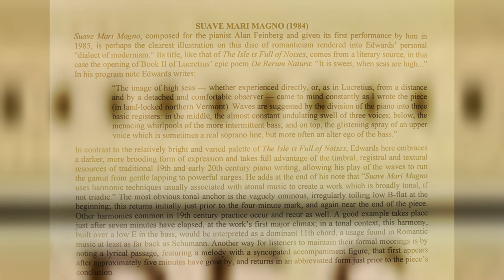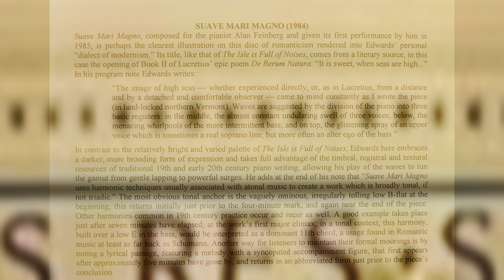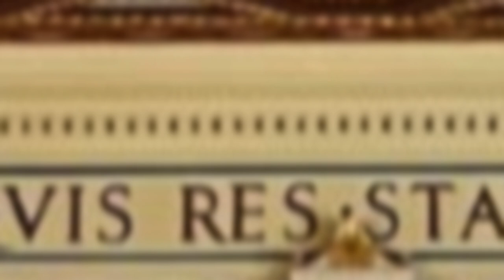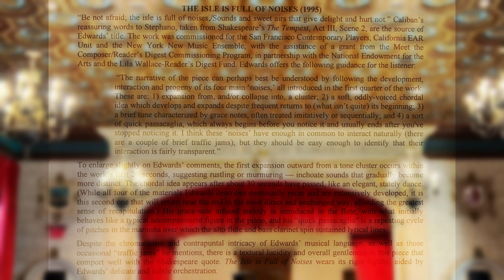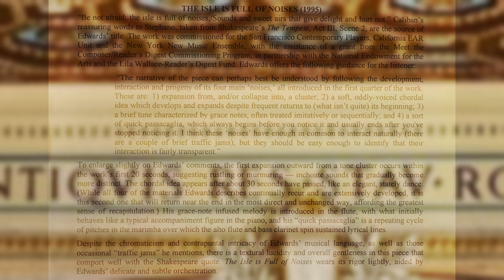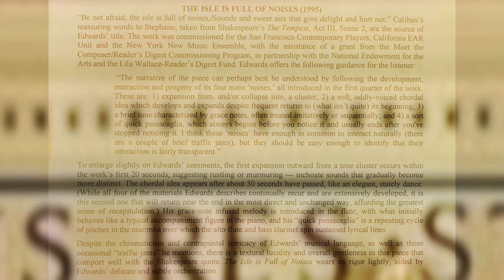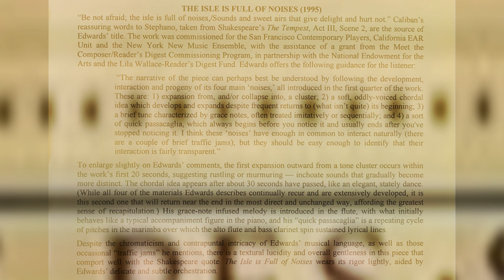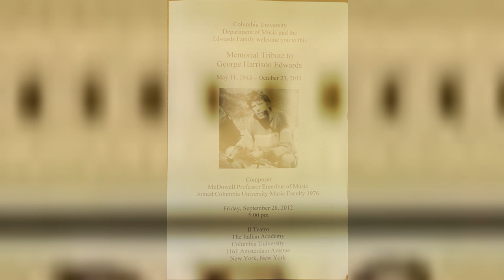George Edwards Memorial Service Concert (9/28/2012, NYC)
George Edwards Memorial Service & Concert
Il Teatro at the Italian Academy, Columbia University, New York, NY

00:00 Warmup & Room ambient sounds
02:38 "Suave Mari Magno" (1984)
Stephen Gosling (piano)

15:33 "The Isle Is Full of Noises" (1995)
Jeffrey Milarsky, conductor
Aaron Boyd (violin), Jeremiah Campbell (cello), Tara O'Connor (flute), Alan Kay (clarinet), Stephen Gosling (piano), Tom Koblor (percussion)

Audience recording shared with permission of the Edwards Family.

Notes by Hayes Biggs, excerpted from liner notes,
Music of George Edwards (Albany Records, TROY 1264)